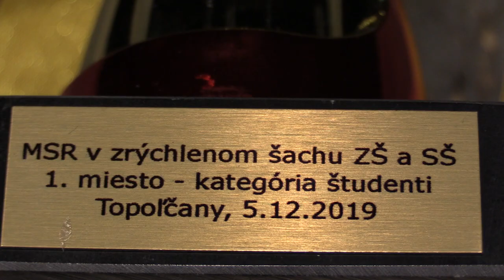študenti SŠ 6.1. IM Gažík Viktor - GM Pecháč Jerguš 1 - 0